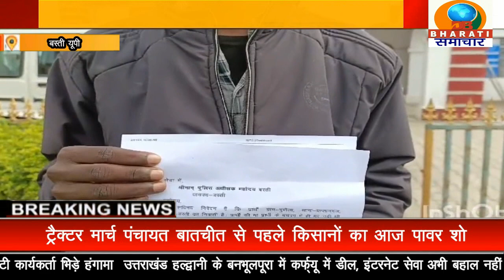बस्ती यूपी:सैलून में चोरों ने काटी सेंध,उड़ाया सारा सामान